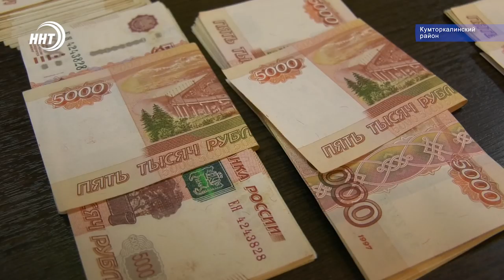2,5 млн руб за возвращение блудного мужа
Выкрала деньги у своей бабушки. Полицейские Кумторкалинского района задержали женщину, укравшую крупную сумму денег. С заявлением о краже в полицию обратился житель села Алмало. По его словам, кто-то проник в жилище его матери, забрал деньги и поджог дом. Результаты расследования удивили полицейских и расстроили потерпевшего. Ведь преступницей оказалась племянница самого заявителя. Подробности этого дела у Хадижи Курбановой